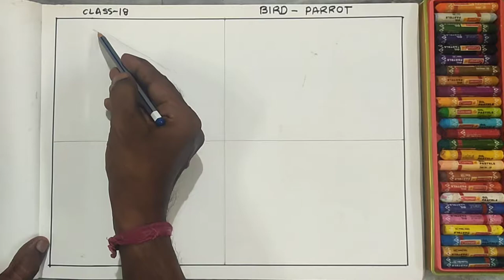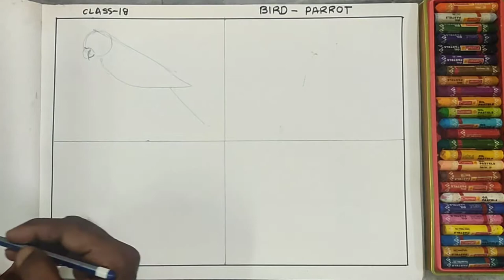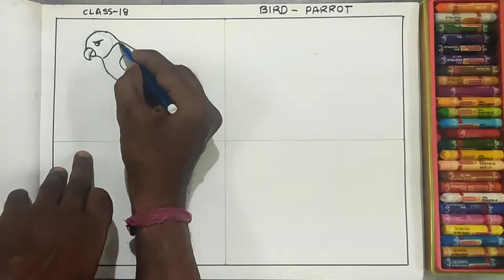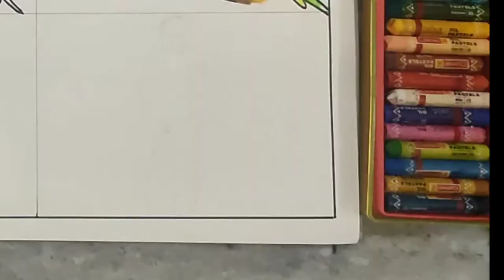ONLINE PRIMARY DRAWING CLASSES (18)(BENGALI).